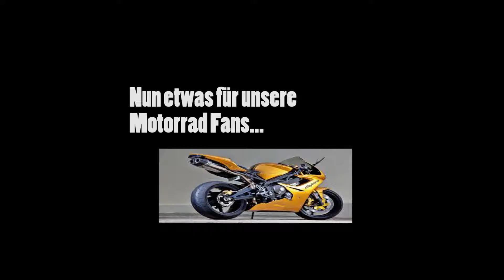ARMA 2 OA: ISLAND LIFE [Deutsch/HD] ► Best of #1